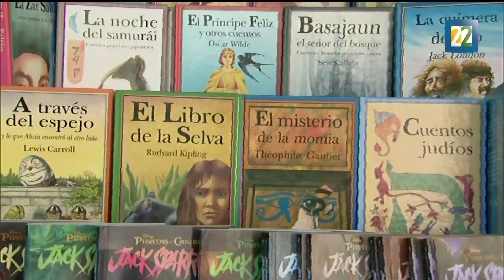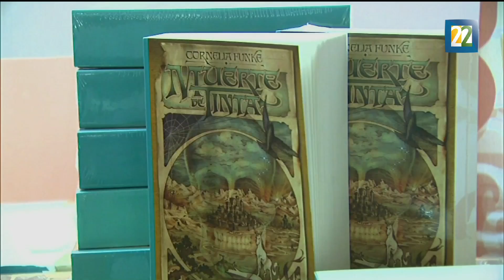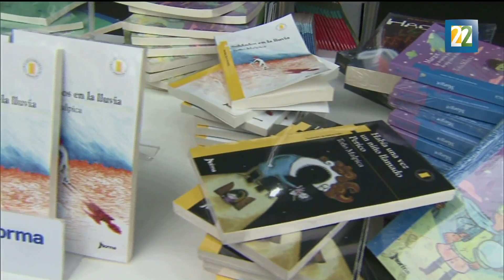¿Cuáles son los cambios en la 36a edición de la FILIJ?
La Feria Internacional del Libro Infantil y Juvenil llega a su edición 36. Alemania será el país invitado de honor, mientras el estado que ofrecerá su oferta literaria es Colima. La sede será el Parque Bicentenario de la delegación Azcapotzalco.